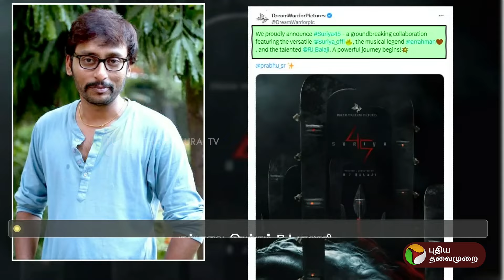சூர்யாவை இயக்கும் RJ பாலாஜி | SURYA | PTT